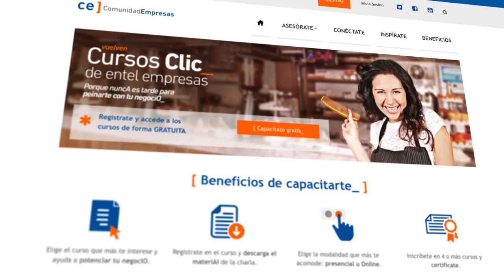Invitación Cursos CLIC 3 - Desiree Grinspun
¿Sabías que si usas Facebook, Twitter e Instagram puedes potenciar aún más tu negocio? Ésta y otras preguntas las podrás responder en el curso "Potencia tu negocio con el uso de redes sociales", correspondiente a la tercera capacitación de los Cursos CLIC 2016, organizados por Entel Empresas junto a Endeavor.